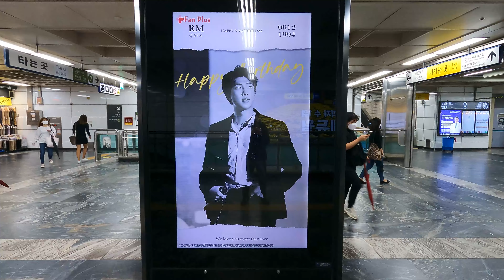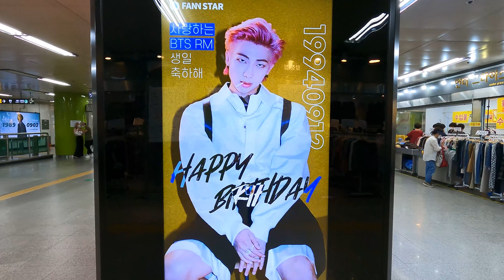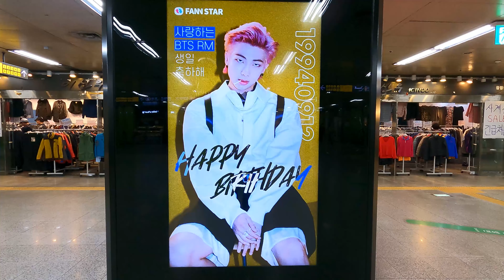방탄소년단 (BTS) RM 생일 축하광고/BTS RM Happy Birthday Ad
안녕하세요
이번 영상은 hybe 소속 BTS(방탄소년단) RM(김남준) 9월 12일 생일축하 광고 영상입니다.
BTS 멤버는 RM(리더), 진, 슈가, 제이홉, 지민, 뷔, 정국 7명의 보이그룹입니다.

Hello
This video is a hybe member BTS (BTS) RM (Kim Nam-joon) birthday celebration advertisement video on September 12th.
BTS consists of 7 members: RM (Leader), Jin, Suga, J-Hope, Jimin, V, and Jungkook.